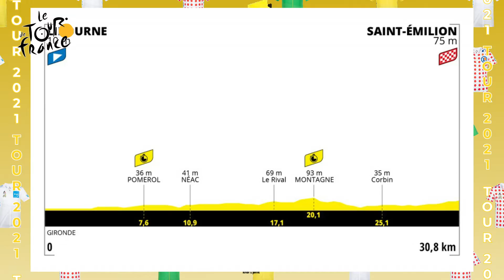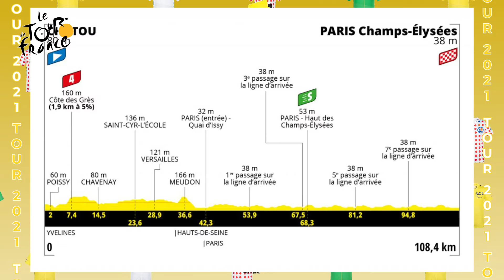💥VAN AERT GANA LA CRONO Y POGACAR EL MAILLOT AMARILLO💥 - RESUMEN 20º ETAPA - TOUR DE FRANCIA!! ⚪🟡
20º etapa del Tour donde el mejor en el tiempo de la crono ha sido el belga del TJV Van Aert. En el Top 10 queda todo igual como hemos empezado el día, logrando Pogacar su 2º maillot de líder de forma consecutiva.

* MINUTADO*
00:00 Inicio
00:19 Análisis 20º Etapa
03:01 Clasificación
03:31 Próxima etapa 21º
03:59 Despedida